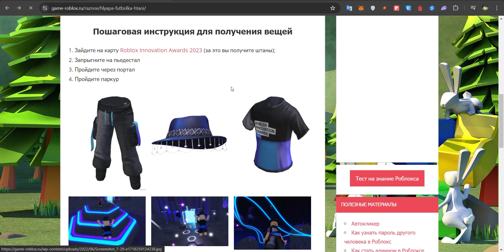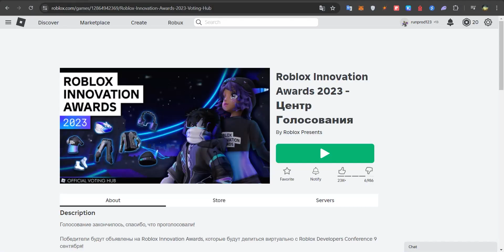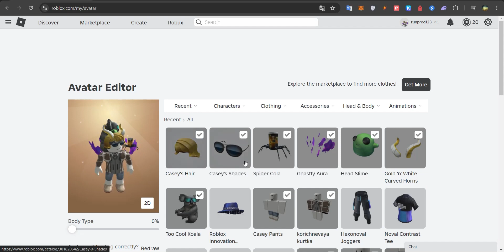Новые бесплатные вещи в Роблокс | Синяя шляпа, футболка и штаны за 2 минуты